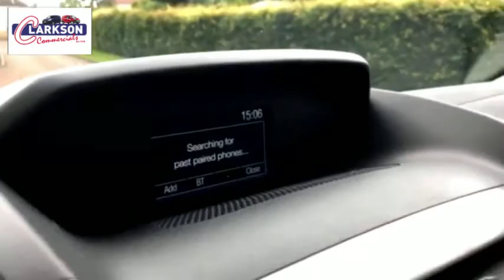Ford Transit 350 L4H3 Trend (yr 2018)